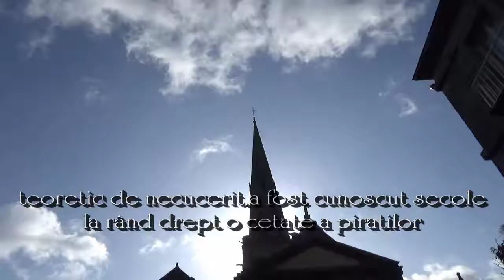CETATEA PIRATILOR -ORASUL SAINT-MALO,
BRETANIA-FRANTA